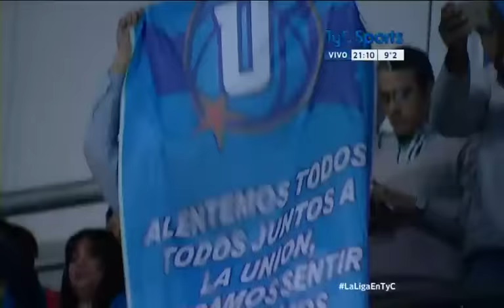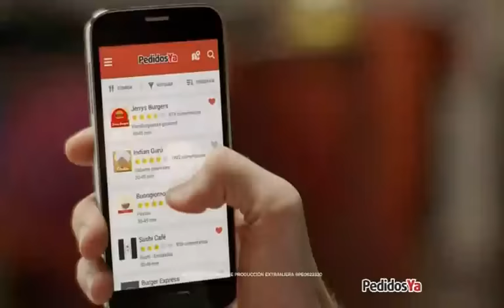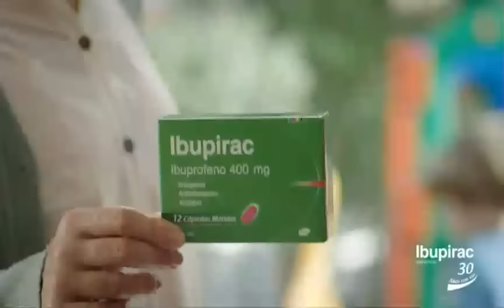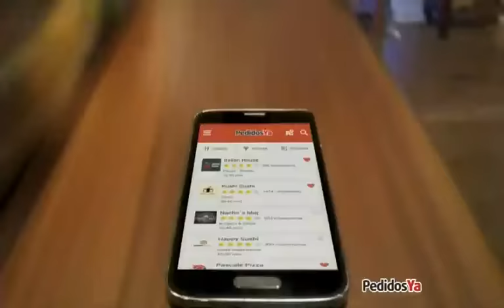Liga Nacional de Basquet: La Unión vs San Lorenzo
Seguí toda la Liga Nacional de Básquet en TyC Sports y TyC Sports Play. Como siempre, LaLigaEnTyC.

Lo mejor del deporte está en TyC Sports y TyC Sports Play.